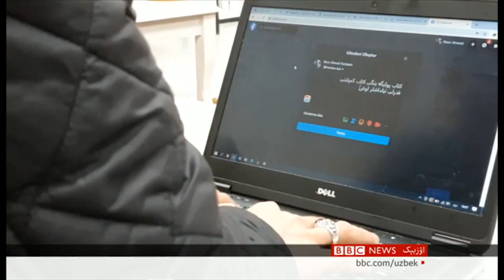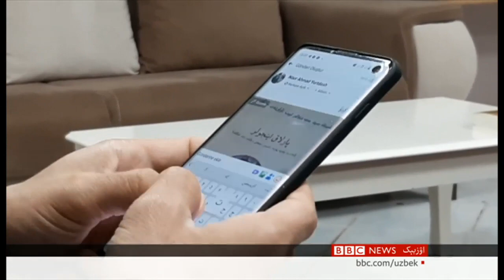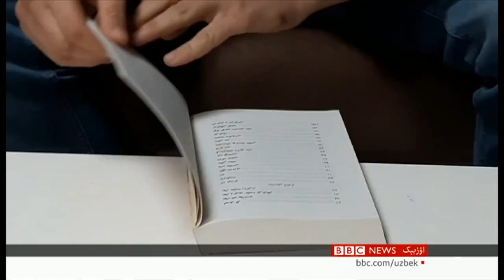اۉزبېک تیلیده کتاب نشر قیلیش کمپاینی تشبثکارلریدن نوراحمد یورتداش بیلن صحبت